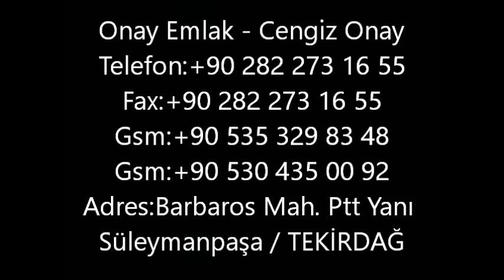Barbaros Mahallesi ortaokul üzerinde Satılık Arsa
no 48

Adres : Barbaros Mah. Ptt Yanı Süleymanpaşa / TEKİRDAĞ